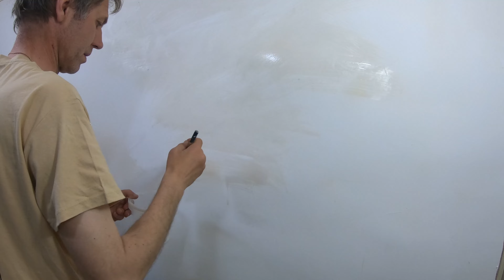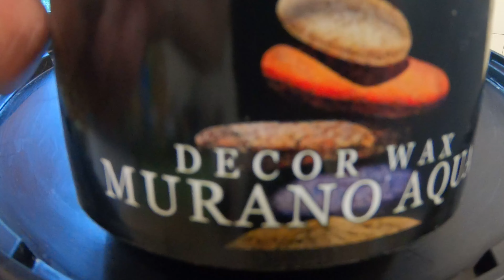Декор стін під мармур! Експерименти із венеціанською штукатуркою (2022)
Як своїми руками зробити стіни під мармур!
Вітаю тебе любий глядач на моєму каналі!
Відео з нанесення декоративної штукатурки. Декоративна штукатурка сьогодні найпопулярніший вид оздоблення. Це приклади, як для майстрів-початківців, так і всіх, хто бажає зробити декор своїми руками. Чи це венеціанська штукатурка, фактурна штукатурка або декоративні фарби, що вибрати для декору стін?
Ваша підтримка - це можливість створювати цікавий контент.